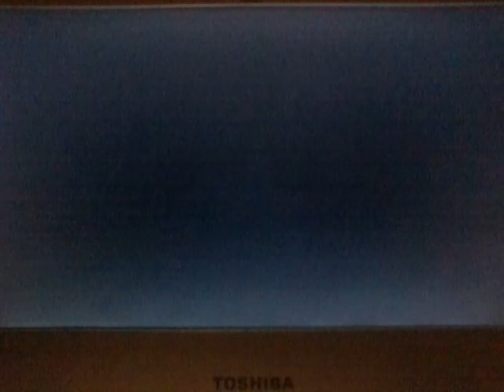Banjo kazooie lets play part 1: Bird Brain!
Kazooie is a fat mean wus head. Period.